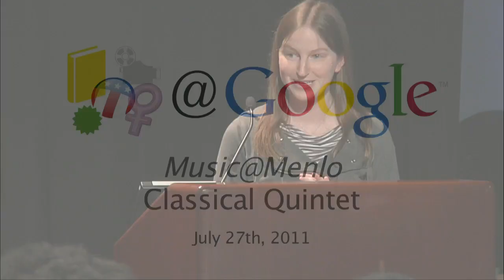Music@Menlo's | Wu Han, Arnaud Sussmann + More | Talks at Google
Music@Menlo brings to the Googleplex a performance that showcases a sampling of Music@Menlo's signature programming and spans the nineteenth century to the present. Highlighting Music@Menlo's 2011 theme, Through Brahms, the program begins with two works by Johannes Brahms, his Scherzo from the F-A-E Sonata performed by Music@Menlo Coartistic Director pianist Wu Han and violinist Arnaud Sussmann as well as the b minor Ballade performed by piano sensation Alessio Bax. The program continues with selections from the rhapsodic Third Violin Sonata by Romanian composer George Enescu and concludes with three movements from the Piano Quintet by contemporary American composer John Harbison.

Music@Menlo, one of the world's leading summer chamber music festivals, is acclaimed for its innovative concert programming featuring the world's great chamber musicians and numerous opportunities to enhance understanding of classical chamber music.